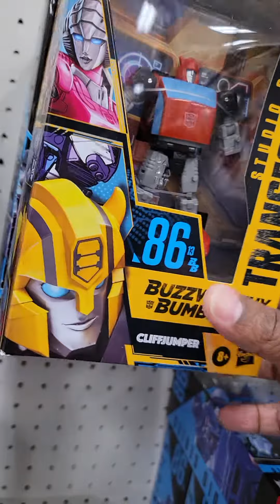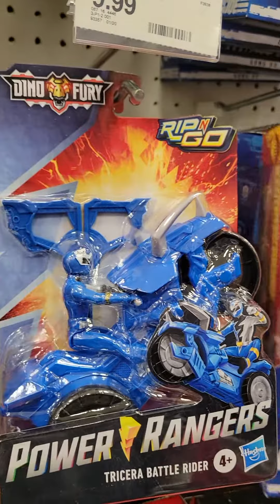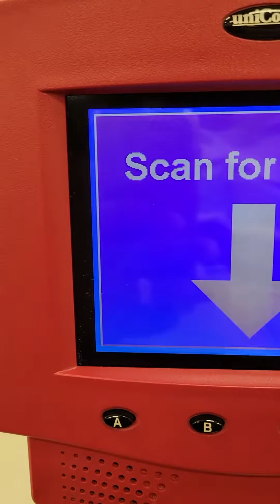Friday funday toy hunt continues (1)